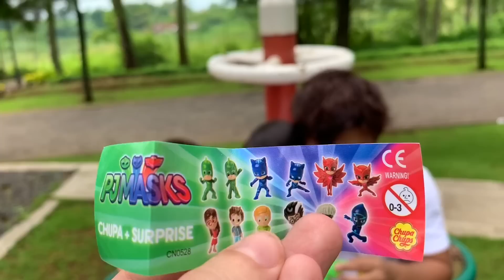Nyobain Permen Lollipop Chupa Chups Surprise Toys Berburu Permen Unik dan Lucu ada Hadiah Mainan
Misha dan Lucas berburu permen dan lolipop candy lucu dan unik lagi. Kali ini beli Chupa Chups giant surprise lollipop yang isinya hadiah mainan, sour candy dan spray candy yang mirip pesawat. Seru banget main di taman bermain dan makan permen.